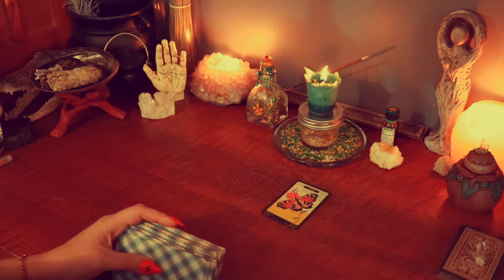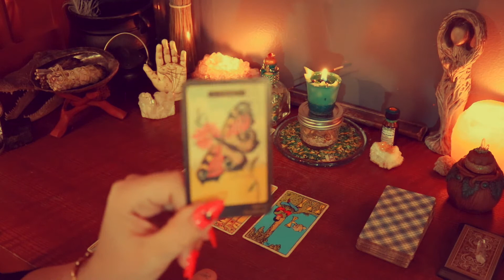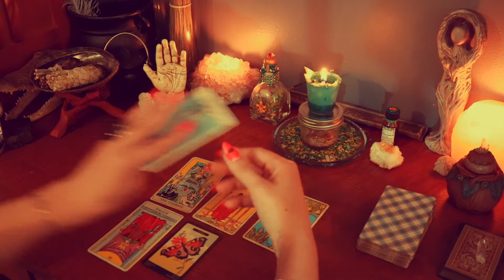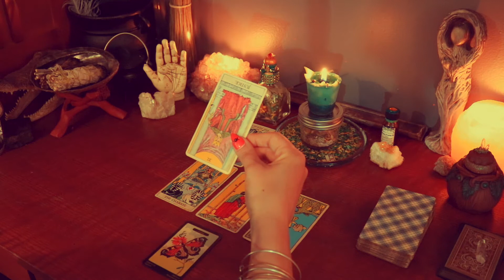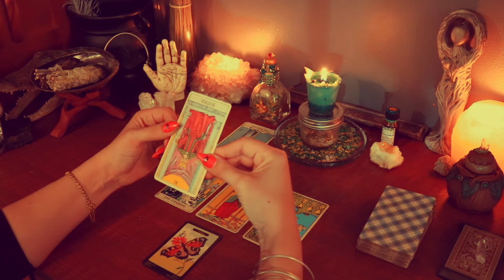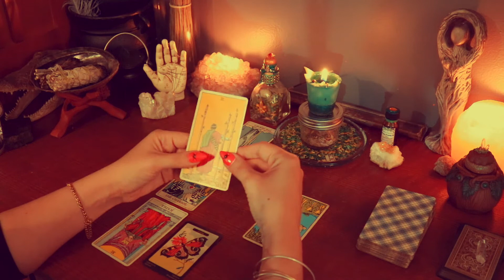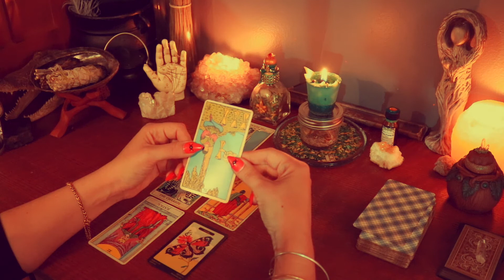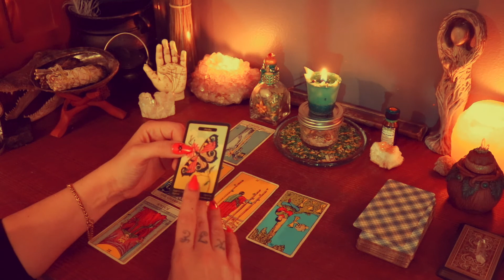Fire Signs Money & Finances, Tarot Reading, Aries, Leo, Sagittarius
This is a money & finance reading for all the fire signs. If you have an Aries, Leo or Sagittarius placement in your sun, moon or rising than this is for you! These messages may not resonate for everyone. This reading is timeless and you will hear it when you need to.